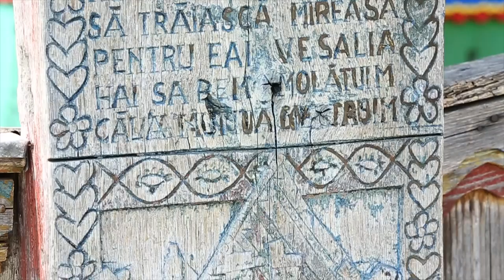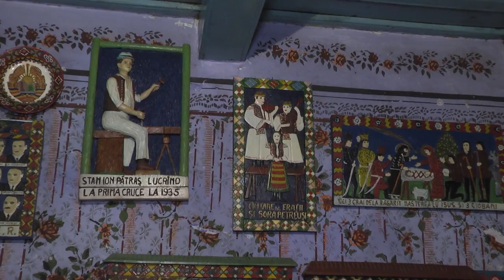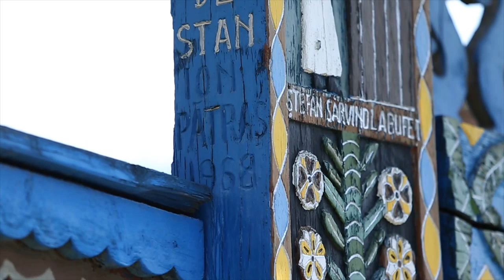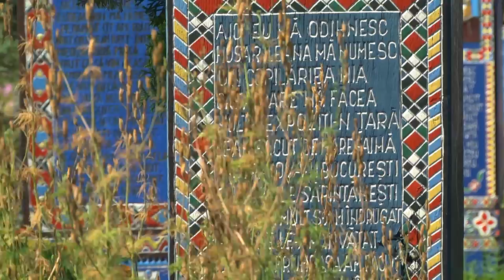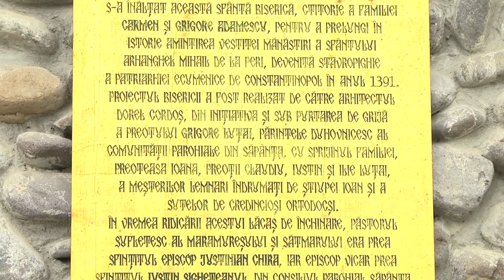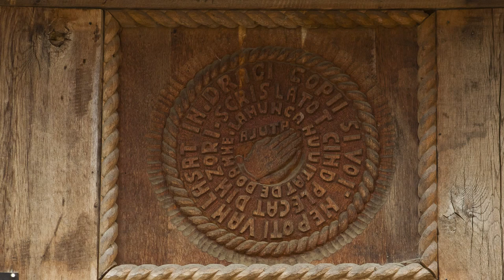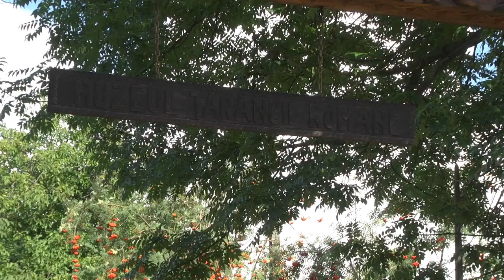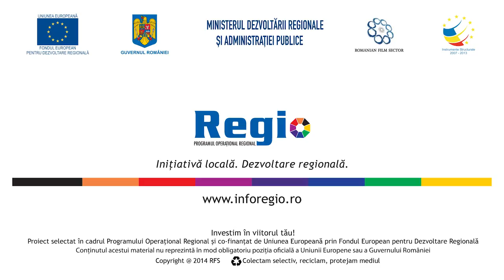Sarbatoarea comorilor vii - DOCUMENTAR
concept si productie: Liviu Bradean; copyright: Andrei Deleanu; texte: Andreea Chiru; voiceover: Mihai Marcu; camera si montaj: Cristi Enache